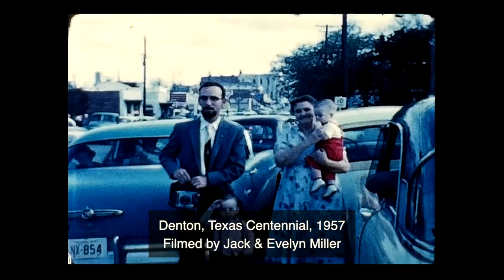Denton, Texas Centennial, 1957 (8mm film)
8mm home movie film of Denton, Texas Centennial Parade and more, 1957, filmed by Jack and Evelyn Miller.